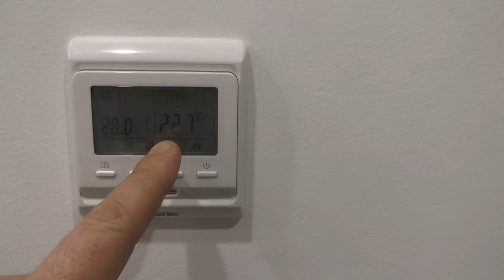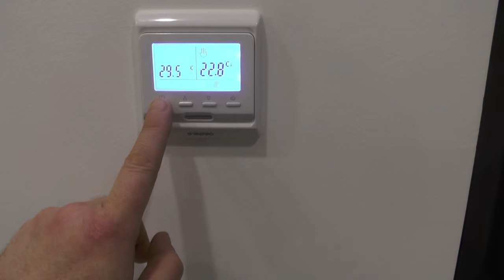Теплый пол и нормально открытые сервоприводы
Как сделать водяной теплый пол и использовать нормально открытые сервоприводы.